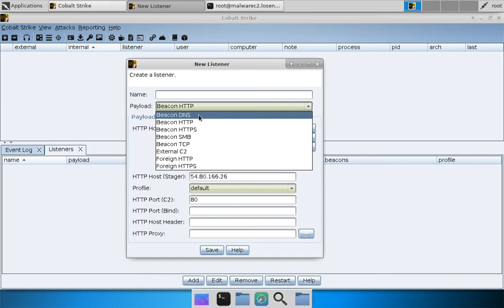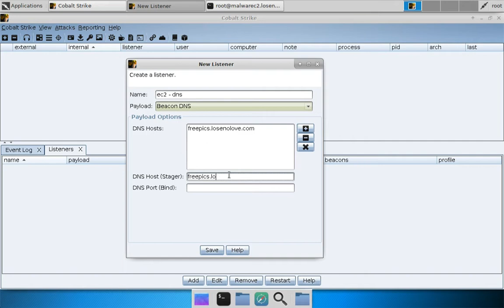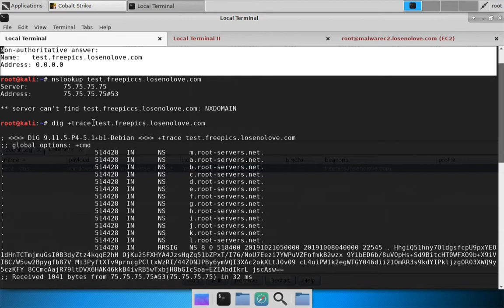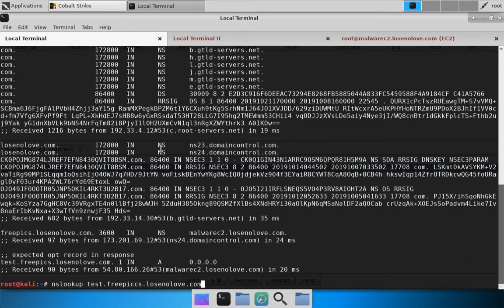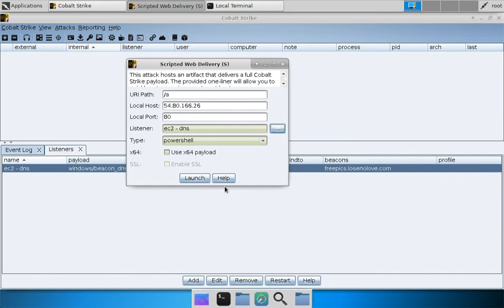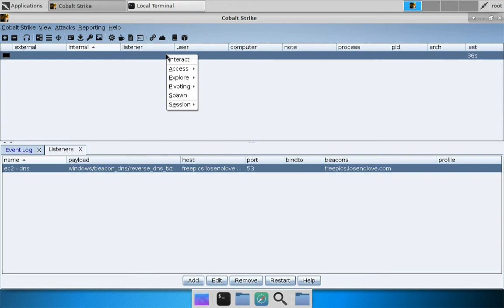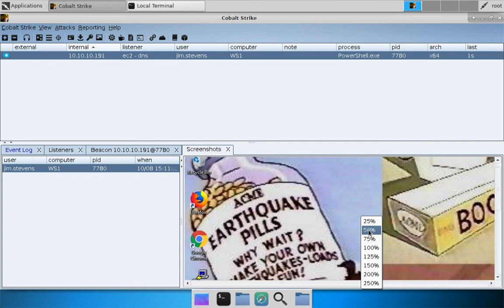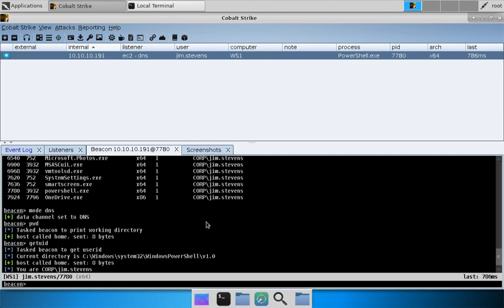DNS Beacon (Cobalt Strike 4.0)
The DNS Beacon is a favorite Cobalt Strike feature. This payload uses DNS requests to beacon back to you. These DNS requests are lookups against domains that your Cobalt Strike team server is authoritative for. The DNS response tells Beacon to go to sleep or to connect to you to download tasks. The DNS response will also tell the Beacon how to download tasks from your team server.